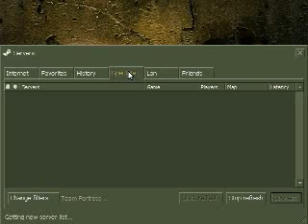Team Fortress CLASSIC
OMG THIS GAME SUX U CANT EVEN HEAR ANYONE FIRE BLEH